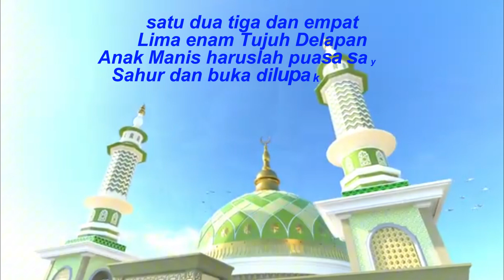Lagu ramadhan / Puasalah Sayang / soleram.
Lagu spesial untuk anak-anak Indonesia